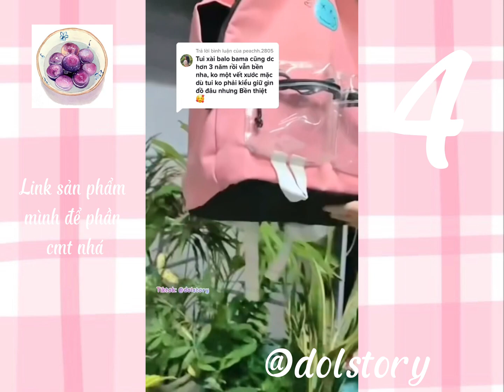SHOPEE HAUL UNBOXING REVIEW BALO ĐI HỌC ĐI LÀM ĐI CHƠI CHO HSSV balo